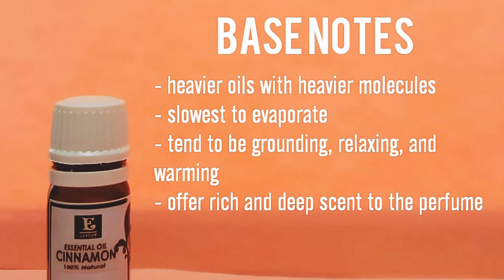MUST KNOW: MAKING OIL BASED PERFUME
Details about important information in making oil based perfume.

a) Top Notes - lasts for 5 to 15 minutes
b) Middle Notes - lasts for 20 - 60 minutes
c) Base Notes - lasts for more than 6 hours

RATIOS: (TOP:MIDDLE:BASE)
a) 1:1:1 ratio
b) 3:2:1 ratio
c) 4:2:1 ratio

* CARRIER OIL dilution guide for 5 ml CONTAINER = 1 teaspoon of carrier oils
a) 1% dilution: 1 drop
a) 2% dilution:  3 drops
a) 3% dilution: 4 drops
a) 4% dilution: 6 drops
a) 5% dilution: 7 drops